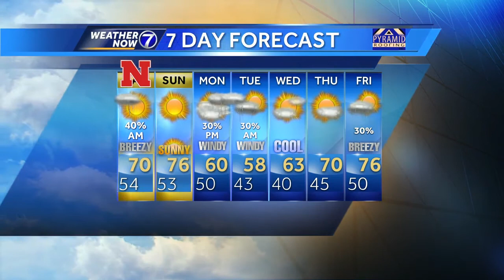Storms, heavy rain likely Friday evening and tonight